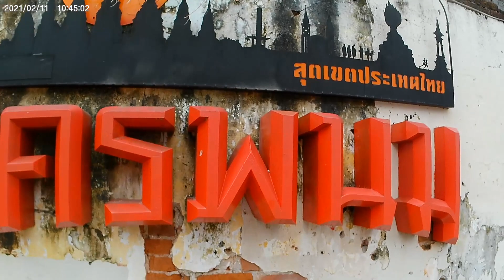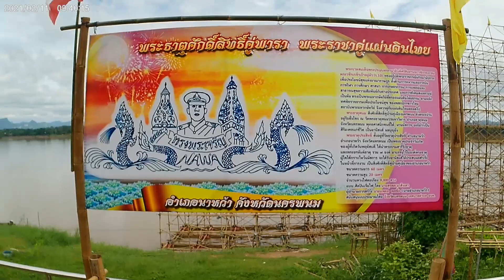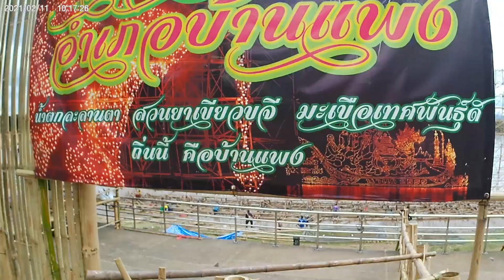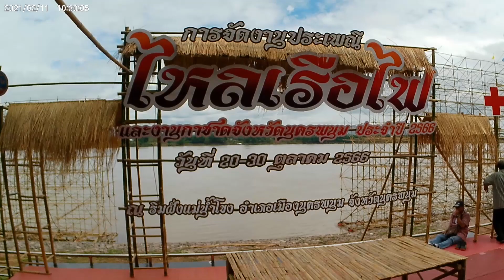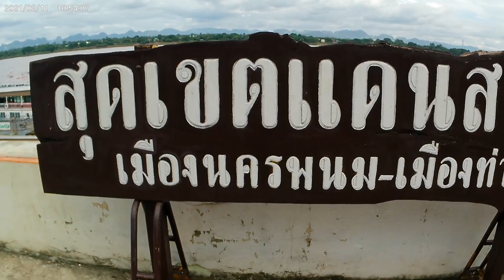@ พาเที่ยวชมบรรยากาศก่อนวันงานไหลเรือไฟประจำปี 2566 ที่จังหวัดนครพนมระหว่างวันที่ 20 -29 96 ตุลาค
@ งานประเพณีไหลเรือไฟที่จังหวัดนครพนมจัดขึ้นเป็นประจำของทุกปี  เป็นงานทีชาวจังหวัดนครพนมภาคภูมิใจ เพราะบรรพบุรุษได้ยึดถือปฎิบัติกันมาแต่โบราณโดยมีความเชื่อในประเพณีว่า เนื่องมาจากการบูชารอยพระบาทการสักการะท้าวพกาพรหม  การบวงสรวงพระธาตุจุฬามณี และการระลึกถึงพระคุณของพระแม่คงคาขอฝน การเอาไฟเผาความทุกข์ และการบูชาพระพุทธเจ้า